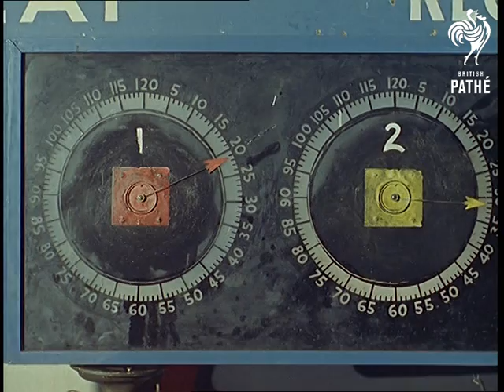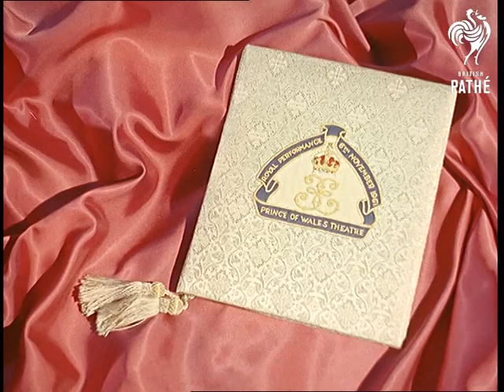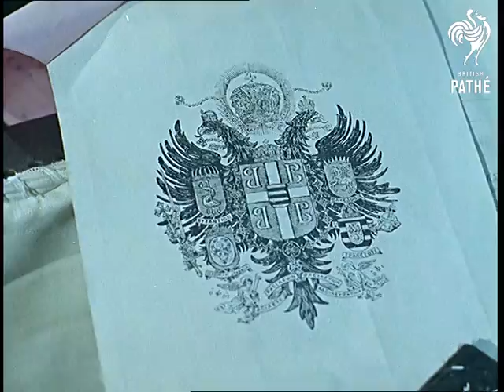Cuts / Out Takes From Cp 370 - Schoolboys' Exhibition, Regalia And Greek Dancers (1962)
01:00:02 - 01:07:50 (c 702 feet)

Cuts for story SCHOOLBOYS' EXHIBITION in CP 370.  There is a lot of extra footage of the railway track with all the trains running round it.  There are several shots of the older chap having trouble with his yo-yo, and everybody playing with their yo-yos to varying degrees of success.  The roller skating men skate round more and wobble a bit.  We also see quite a bit more of the racing cars on the track and the men who are playing it, they look very serious with concentration.

01:07:50 - 01:12:16 (c 399 feet)

Cuts for story REGALIA in CP 370.  There is some new material of ladies sewing braid on military hats, and a man cutting through some fabric to make belts.  There are many extra shots of the ladies in the factory sewing the various patterns seen in the finished version, and the man tracing the coat of arms.

01:12:16 - 01:15:30 (c 291 feet)

Cuts for story GREEK DANCERS in CP 370.  There is some new material of the girls walking up to the white house being led by the band.  The rest of the cuts involve the girls dancing and the band playing, these are just extra shots of what was used in the final version.  There is also a good C/U of one of the head-dresses with the flowers and lace.
 FILM ID:177.01